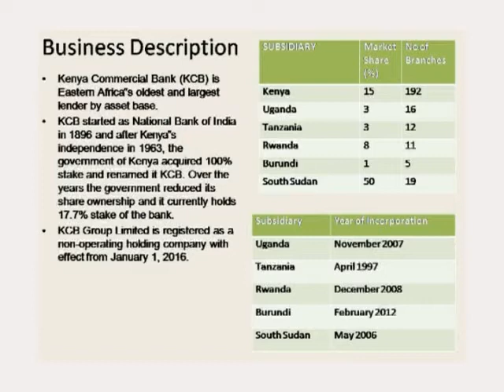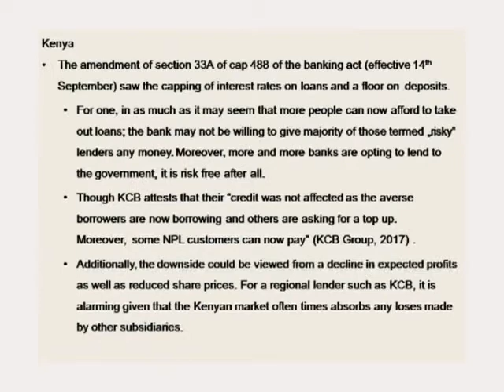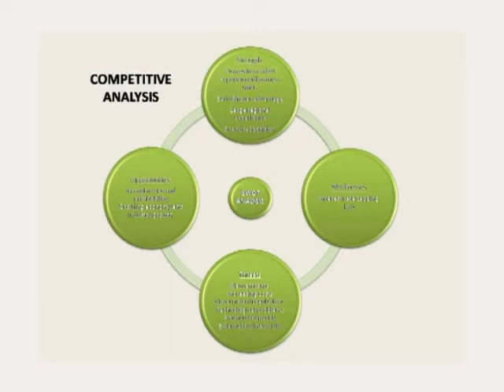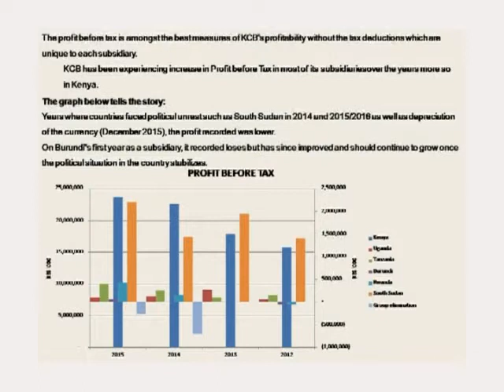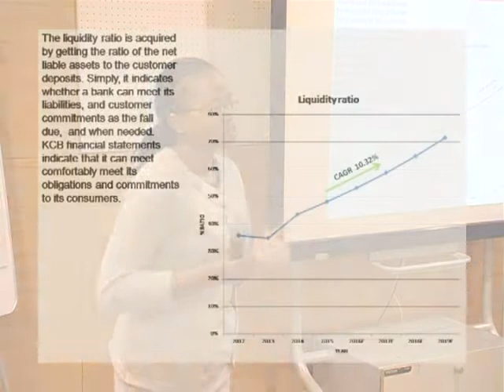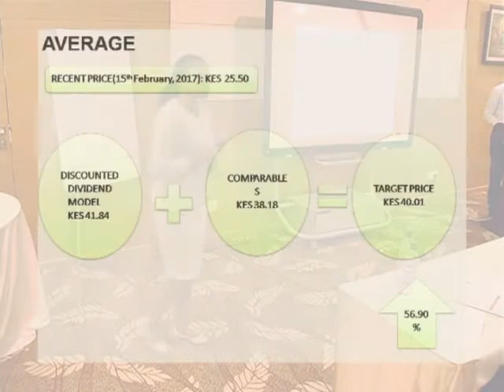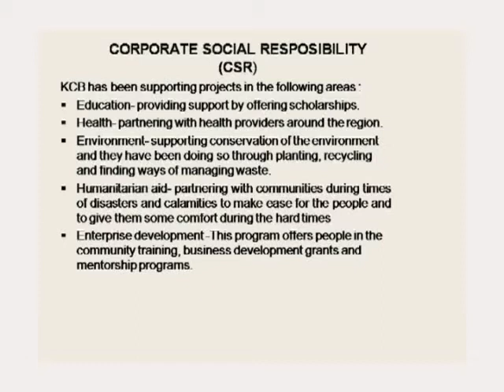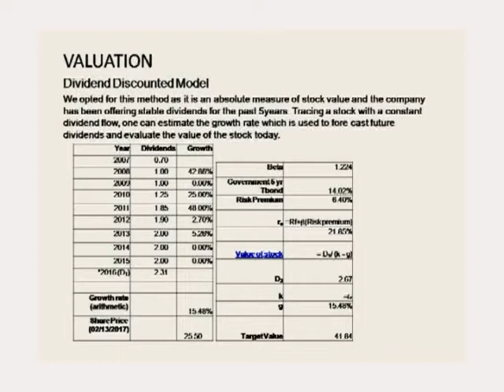United States International University (USIU)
An Equity Analysis of KCB Group LTD

Presenters include:-
1.Peter Karah Charagu
2.Mary Mwangi
3.Nazian Ally